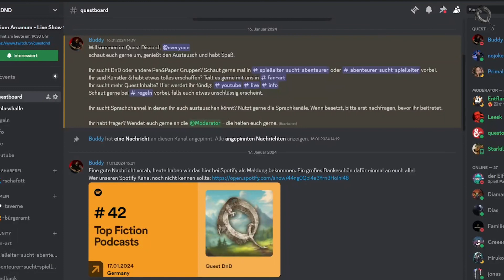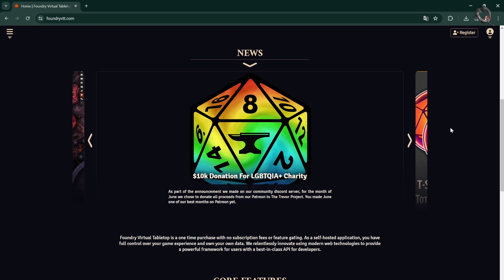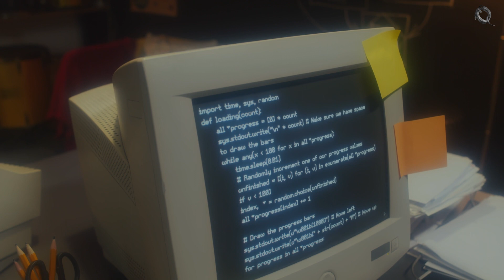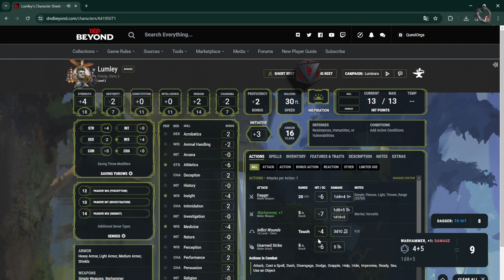Virtuelle Würfel, ECHTE Abenteuer: D&D-Online-Gaming auf dem nächsten Level!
Von Spieltisch zu Bildschirm: Erfahre, wie Dungeons & Dragons die Welt des Online-Gamings erobert! In diesem Video erkunden wir die Verschmelzung von Würfeln, Magie und Mausklicks und erklären dir, wie du Dungeons and Dragons ganz bequem von deinem Schreibtisch aus spielen kannst.